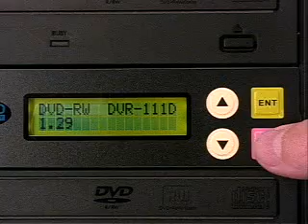check writer firmware